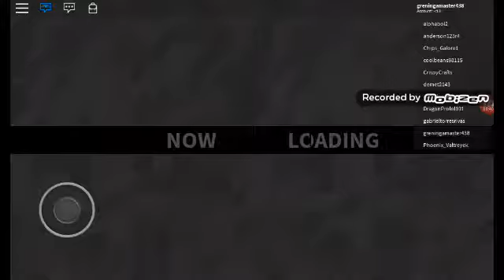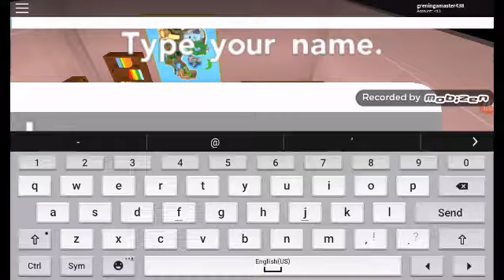Cuphead plays|ROBLOX|Fun online games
Vid in tommorow